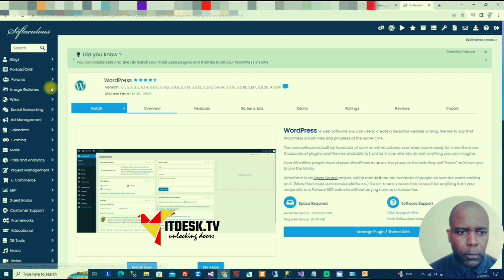About that 5G Technology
5G is the 5th generation mobile network. It is a new global wireless standard after 1G, 2G, 3G, and 4G networks. 5G enables a new kind of network that is designed to connect virtually everyone and everything together including machines, objects, and devices.
5G wireless technology is meant to deliver higher multi-Gbps peak data speeds, ultra low latency, more reliability, massive network capacity, increased availability, and a more uniform user experience to more users. Higher performance and improved efficiency empower new user experiences and connects new industries